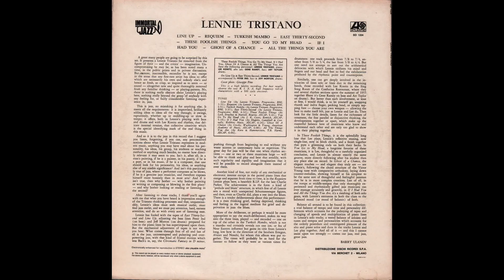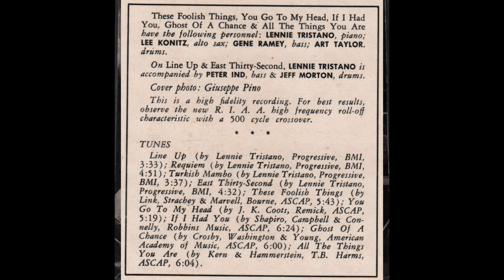Lennie Tristano — Line Up (Lennie Tristano, 1956) A1, vinyl album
Path to the full album (in six parts):
Lennie Tristano - Lennie Tristano (1956)

Vinyl, LP, Album, Ital(y)ia - 1971
Atlantic — SD 1224
1080p

Side 1
00:00 - - - A1 — Line Up (L. Tristano) . . . (3.33)

Personnel:

(on A2, A3):
Lennie Tristano - Piano

(on A5, B1, B2, B3, B4)
Lennie Tristano - Piano
Lee Konitz - Alto Saxophone
Gene Ramey - Bass

(on A1, A4):
Lennie Tristano - Piano
Peter Ind - Bass
Jeff Morton - Drums

Liner Notes - Barry Ulanov
Cover Photo - Giuseppe Pino

Note [From Wikipedia, the free encyclopedia]

“Lennie Tristano, also known as Tristano, is a 1956 album by jazz pianist Lennie Tristano . At its release, the album was controversial for its innovative use of technology, with Tristano overdubbing piano and manipulating tape speed for effect on the first four tracks.[4] The final five songs are concert recordings. Originally released as Tristano's Atlantic Records debut, the album was released on CD in 1994 by Rhino Records in combined form with Tristano's 1960 follow-up, The New Tristano, and as part of a collection, The Complete Atlantic Recordings of Lennie Tristano, Lee Konitz & Warne Marsh, in 1997. It was subsequently re-issued in original form and track-list order by Warner Jazz (2002), Rhino (2003) and
Collectables 2004).

In 1997, The New York Times dubbed the album a masterpiece.[5] AMG describes the album as "gorgeous... with a beautiful juxtaposition between the first half and the second half between the rhythmic and intervallic genius of Tristano as an improviser and as a supreme lyrical and swinging harmonist on the back half".[4]

The Penguin Guide to Jazz Recordings included the album in its suggested “core collection” of essential recordings. [3]”…….”

3. Cook, Richard; Morton, Brian (2008). The Penguin Guide to Jazz Recordings (9th ed.). Penguin. p. 1418. ISBN 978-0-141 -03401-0.

4. Lennie Tristano at AllMusic

5. Ratliff, Ben (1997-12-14) Jazz; A Flurry of Mixed Sets Wraps Up the Year. The New York Times. Retrived 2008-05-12.